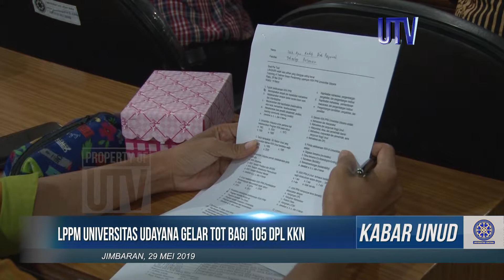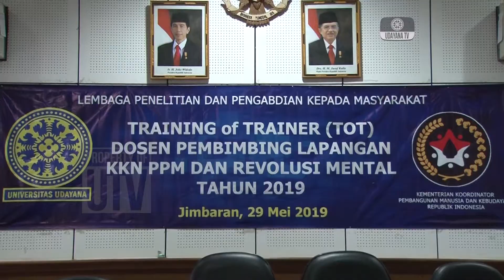[CUPLIKAN] ToT Dosen Pembimbing Lapangan KKN PPM dan Revolusi Mental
Lembaga Penelitian dan Pengabdian kepada Masyarakat (LPPM) Universitas Udayana melaksanakan Training of Trainer (ToT) Dosen Pembimbing Lapangan KKN PPM dan Revolusi Mental, Rabu (29/5/2019) di Gedung Rektorat, Kampus Bukit Jimbaran. ToT diberikan kepada 125 Dosen Pembimbing Lapangan yang akan bertugas mendampingi mahasiswa KKN, mulai dari identifikasi masalah, menganalisis potensi permasalahan di desa, pendampingan selama KKN, hingga evaluasi program.

 Wakil Rektor Bidang Akademik, Prof. Dr. Ir. I Nyoman Gde Antara, M.Eng mengatakan ToT ini bertujuan memberikan pelatihan kepada Dosen Pembimbing Lapangan mengenai tugas dan fungsinya. Dosen yang telah mengikuti ToT hari ini akan diberikan sertifikat kelayakan sebagai standarisasi persyaratan bagi seorang pembimbing KKN.

 KKN PPM dan Revolusi Mental akan dilaksanakan selama 37 hari pada Juli-Agustus 2019 mendatang. Peserta KKN berjumlah 3.305 orang akan diterjunkan ke 172 desa di Provinsi Bali.
 Irafani Dyah, Desak Kurnia melaporkan untuk Udayana TV

Redaksi : Gedung GDLN Universitas Udayana Lantai 1
Telepon : 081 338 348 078